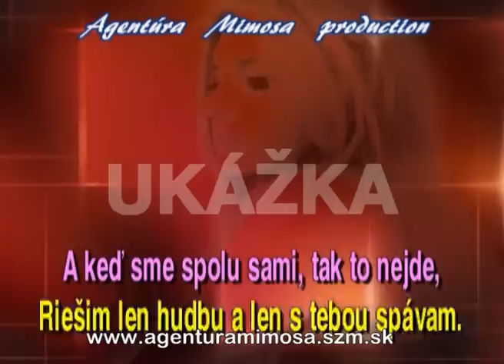Tina a Rytmus - Príbeh (MIMOSA KARAOKE 8)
Ukážka z karaoke DVD MIMOSA KARAOKE 8